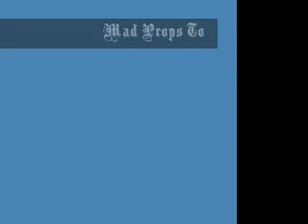A Mix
A mix of video's I put together. I dont know why I did it but I did. All with the music of DJ Clay.